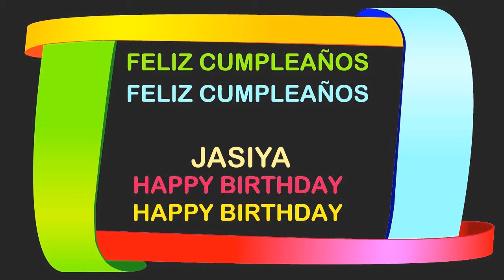Jasiya Birthday Postcards & Postales